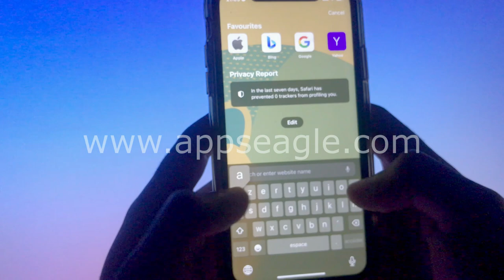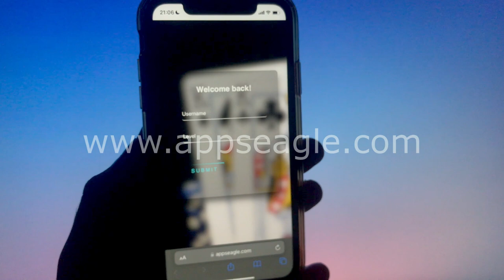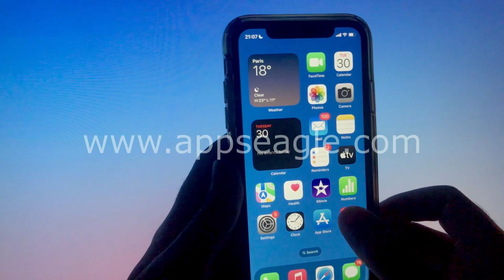How to get Zynga poker free chips IOS and Android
Hello in this video I will show you how you can get Zynga poker free chips in 2023, this video will also teach you how to earn free chips in zynga poker and it works for both android and ios, with this method you can get zynga poker unlimited chips so if you want zynga poker free chips watch the video and follow the steps!

Thank you for supporting me, it means a lot!